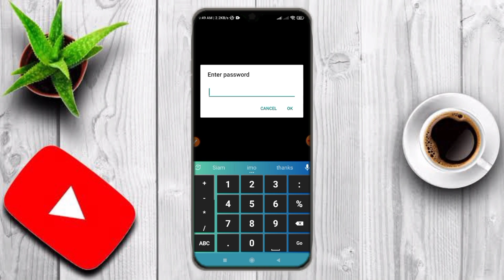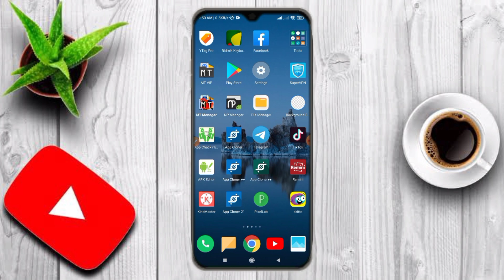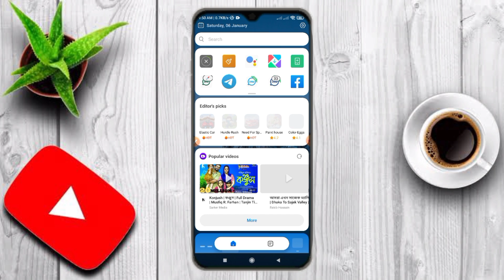imo Report 2024 New update apps/ imo free download link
★★★ ভিডিওটাতে দয়া করে একটি
🌹👉 Like👈🌹 দিবেন, একটি
🌹 👉comment👈 🌹করবেন এবং
🌹👉share 👈🌹করে দিবেন।

★★ এছাড়াও এই ইউটিউব চ্যানেলে নতুন নতুন ভিডিও পেতে অবশ্যই চ্যানেলটিকে

★★ যদি কেও কোনো প্রকারের ইমোর সকল সহায়তা পেতে চান তাহলে আমার

★★★SIAM VAI.     imo & telegram  :

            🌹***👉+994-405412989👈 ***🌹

এই ইমুতে যোগাযোগ করতে পারেন।